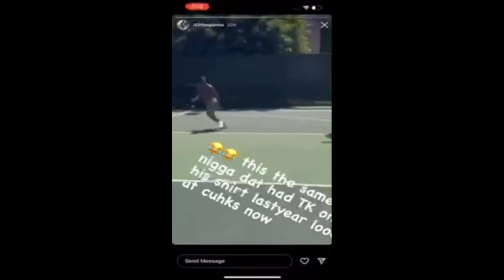IM BACK & READY TODAY....